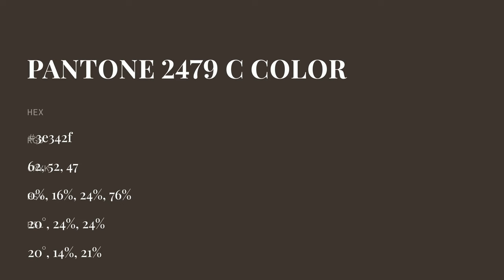color 3e342f hex color - Brown color - Cool color 3e342f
What color is ? 3e342f hex color - Brown color - Cool color 3e342f

Hex 3e342f Color Code is also known as color.